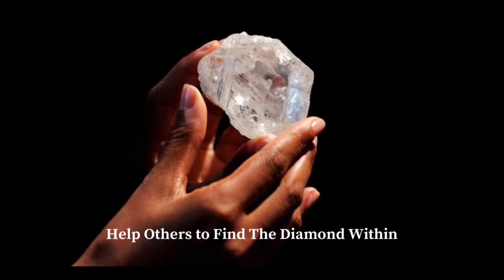Reaching Common Ground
Behavior is most often a combination of environment, beliefs, both conscious and unconscious, as well as fears, genetic makeup and epigenetic makeup. And that can be the cause of tremendous conflict and misunderstandings in relationships, work, and in the world.

I am pleased to have Fred Golder on the show. Fred has written a book: Reaching Common Ground, and we will discuss his insights into how to achieve conflict resolution in a constructive way.

Inspire Vision Podcast is broadcast on K4HD Radio part of Talk 4 Radio on the Talk 4 Media Network

Inspire Vision Podcast TV Show is viewed on Talk 4 TV

Inspire Vision Podcast is also available on Talk 4 Podcasting iHeartRadio, Amazon Music, Pandora, Spotify, Audible, and over 100 other podcast outlets.